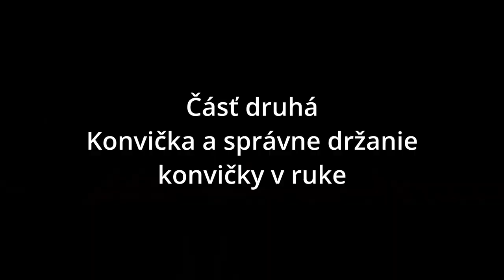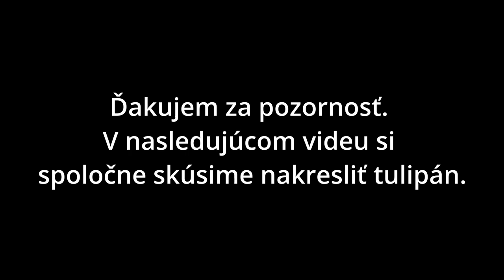Latte Art tutoriál #1 Srdce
Fanda a.k.a dvojnasobný mistr latte artu vás dnes vezme k sebe domov a pokúsi sa Vás naučit základný obrázok a tým je srdiečko.